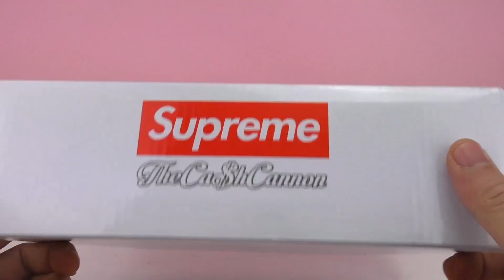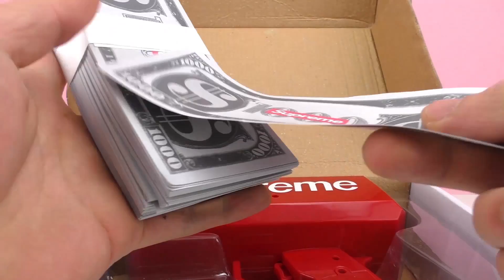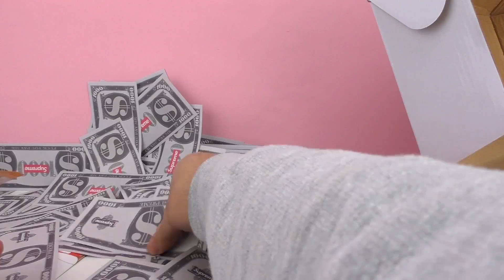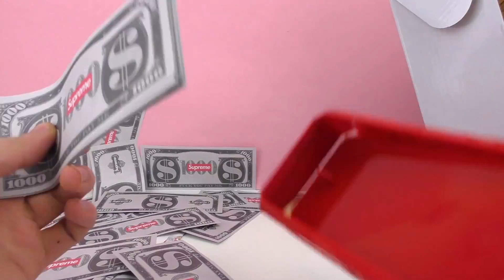수프림 머니 건 - 총쏘면 가짜 돈이 쏟아져요 - 돈벼락 맞아보세요